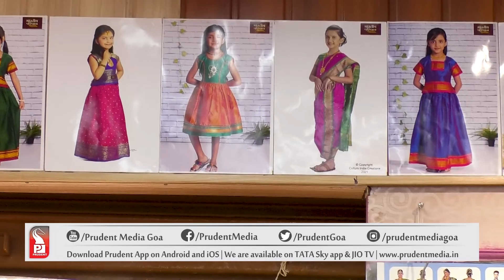Ramraj a complete solution for your ethnic wear | Prudent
In this special video we visited one of the best and most reasonable clothing showroom at Belgavi. also known for the best for ethnic wear showroom.